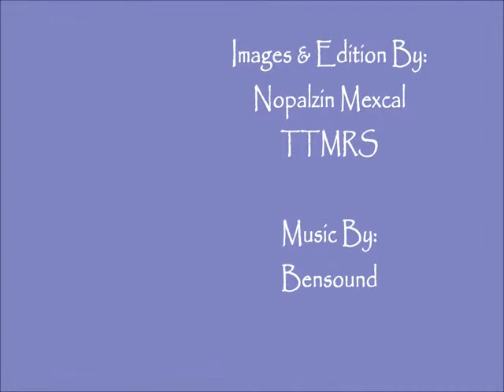LEARN TO CREATE 01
LEARN TO CREATE AND GROW
Learning Video Edition.
By: Nopalzin Mexcal

The Time Machine Recording Studio
Pitaya Records
Bondoxo Entertainment
The 33 Prods.
At Pro Rehearsal Studios
Dallas, Texas.
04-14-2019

Creative Commons.